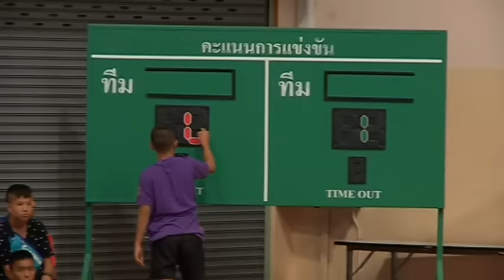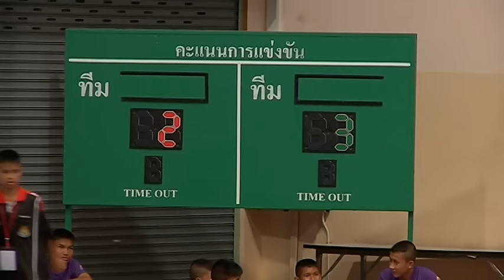Highlight ฟุตซอล ดิวิชั่น 1 : 9 ก.ย. 58 : อุทัยธานี 2-5 การไฟฟ้าส่วนภูมิภาค